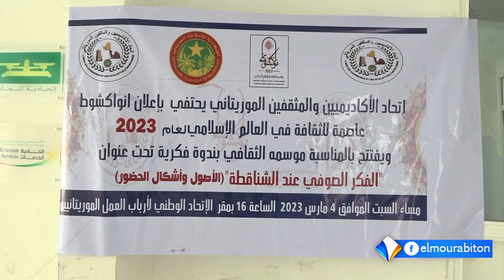تحت شعار "الفكر الصوفي لدى الشناقطة" اتحاد الأكاديميين والمثقفين الموريتانيين، يطلق أنشطته لعام 2023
تقرير : أكامة أحمد